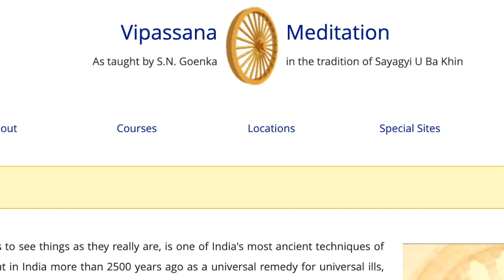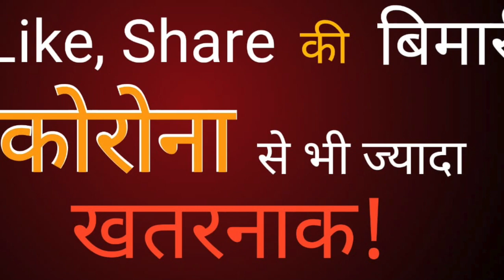अखबार, जहर या अमृत ध्यान से देखें ||Team Twenty Two||pali|सुधीर राज सिंह